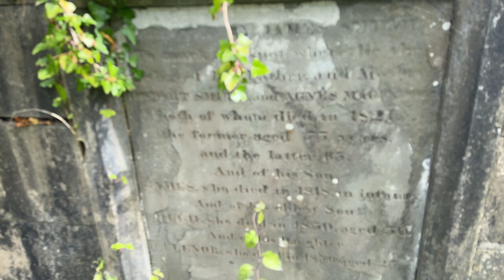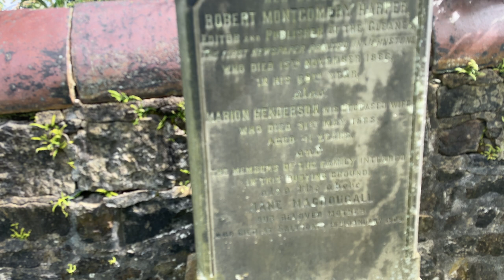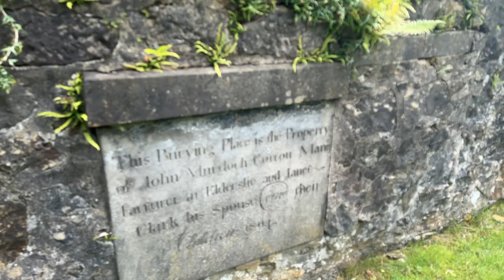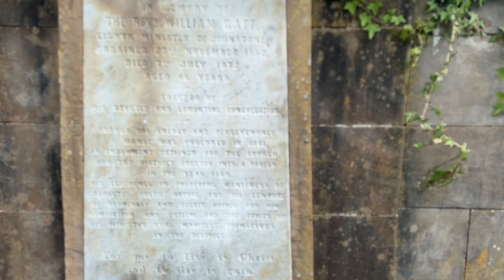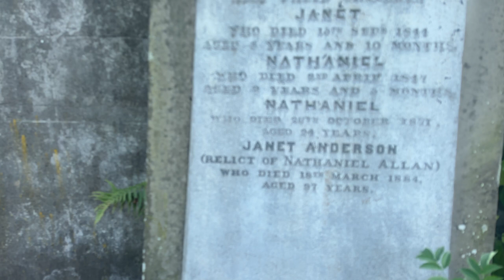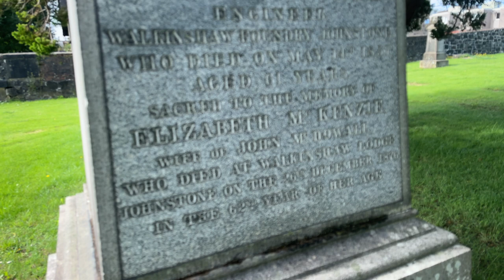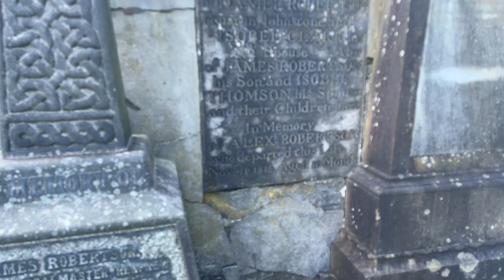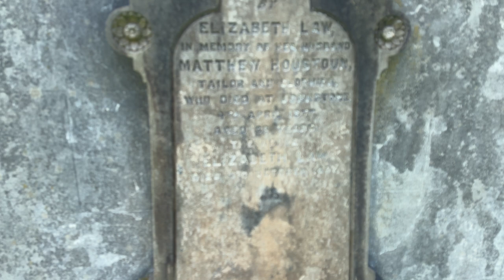Life Expectancy in the 18th Century Was it Really that Low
A stroll around an old graveyard looking at the ages of people that died in the 17-1800's in support of my theory that we really didn't have shorter lifespans just that early infant death massively skewed the figures!